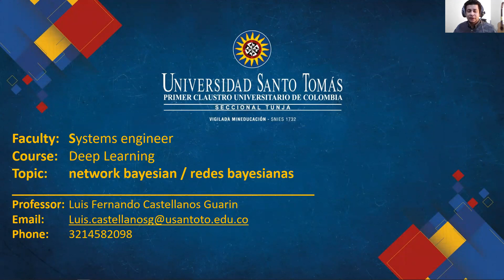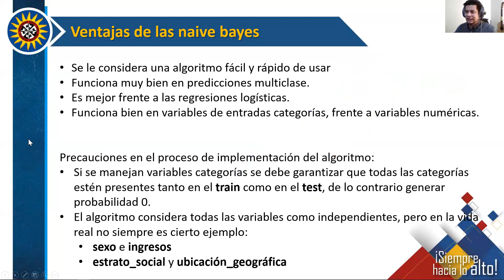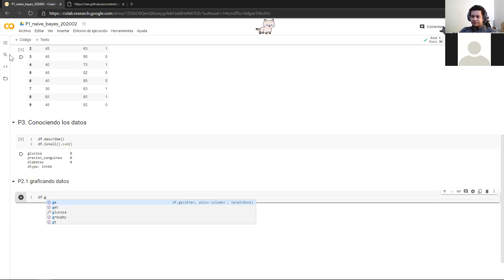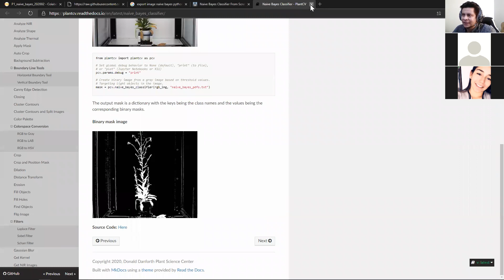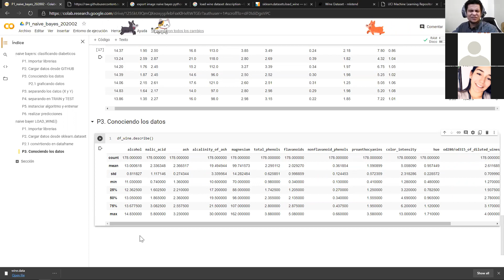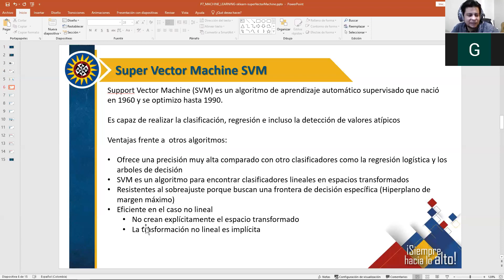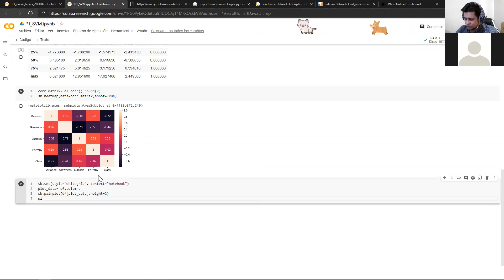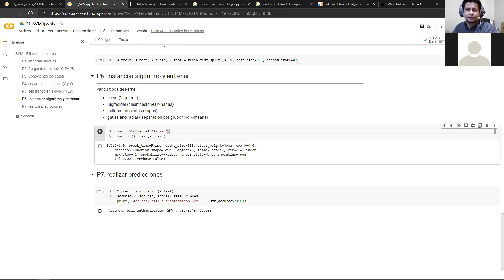Video 7 (2020_10_07): sklearn-NAIVE BAYES y SVM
División de ingenierías y arquitectura
Facultad de ingeniería de sistemas
Asignatura: Machine learning
Universidad Santo Tomás  seccional Tunja
2020-Octubre-07
Uso de librería sklearn con los algoritmos:
redes bayesianas/naive bayes
Maquinas de vectores de soporte/Super Vector Machine (SVM)